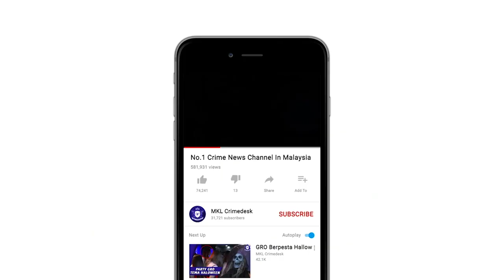MKL Crimedesk | SJR PKPB Gombak Masih Ramai Rentas Daerah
polis gombak sudah menguatkuasakan 6 lokasi sekatan jalan raya (sjr) yang menghubungkan sempadan daerah itu selepas menerima arahan pelaksanaan perintah kawalan pergerakan bersyarat (pkpb) tepat jam 12 malam tadi.

antara lokasi yang terlibat adalah dua di kawasan sungai choh, gombak, dua di batu 14 dan 2 di desa jaya.

setiap lokasi sjr dikawal dengan kekuatan 4 anggota dan seorang pegawai pdrm serta 2 anggota angkatan tentera.

tinjauan krew 1 jam sebelum operasi sjr dilaksanakan mendapati, masih banyak kenderaan merentas daerah.

ini berikutan laluan terbabit dipercayai menghala ke pusat bandar.

dalam operasi itu, anggota penguatkuasa turut dilengkapkan  dengan kemudahan khemah, bekalan elektrik kerusi meja.

terdahulu, menteri kanan (kluster keselamatan) datuk seri ismail sabri yaakob mengumumkan kerajaan bersetuju melaksanakan pkpb di selangor, kuala lumpur dan putrajaya bermula 12.01 tengah malam 14 okt hingga 27 okt ini.

keputusan itu dicapai pada sidang khas majlis keselamatan negara yang dipengerusikan perdana menteri tan sri muhyiddin yassin hari ini, selepas mendapat nasihat kementerian kesihatan dan mengambil kira peningkatan kes dan penularan covid-19 seperti di daerah klang, petaling serta daerah gombak.